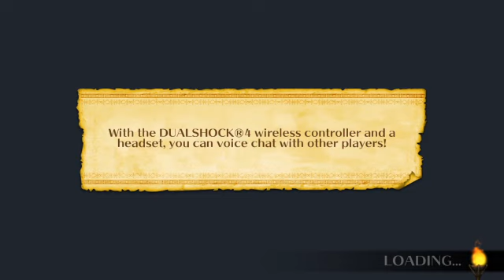Spelunker World (Longplay) Part 8